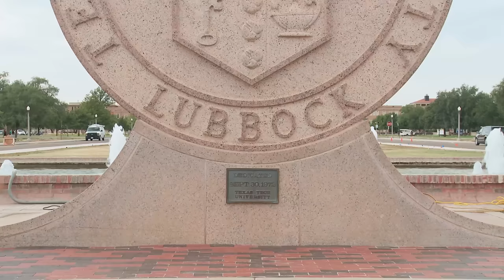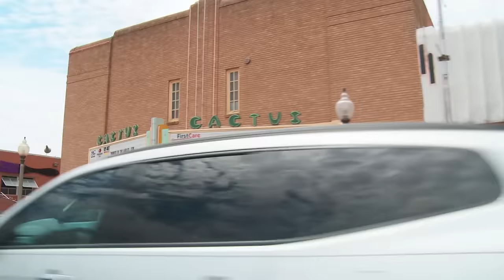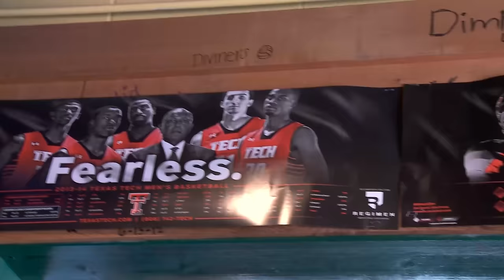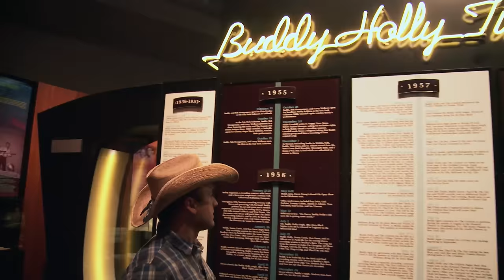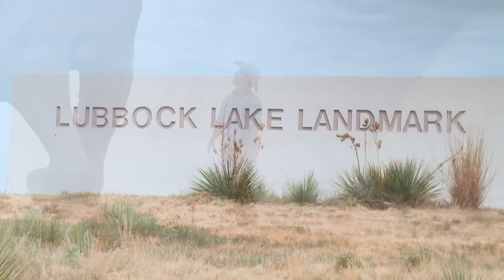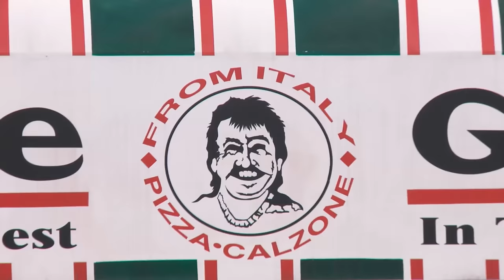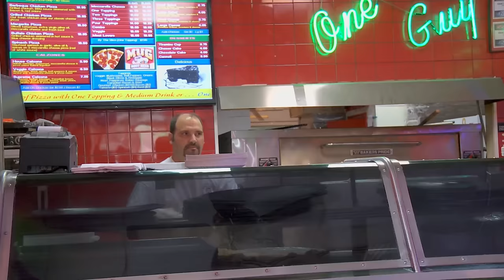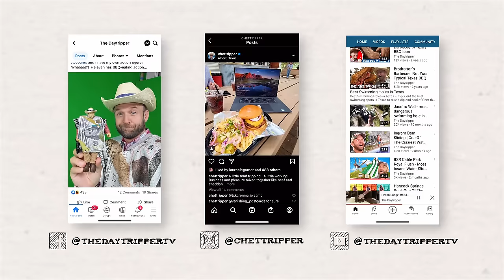Day Trip to Lubbock 🏈 (FULL EPISODE) S6 E3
THROWBACK EPISODE - This episode originally aired on PBS on October 13, 2014.  Some of the locations may have changed.  Check for the most up-to-date information.

For those that think Lubbock is only for Red Raiders and Panhandlers, they better think again. It turns out the “HUB CITY” has much more to do than it may let on.

The most well-known attraction in Lubbock is definitely Texas Tech University. Campus is absolutely worth a walk-around for its Spanish Renaissance architecture and numerous landmarks. Start at the Will Rogers statue that was installed with its rear end facing directly toward College Station. That’s something all college football fans can get behind (except for Aggies, that is). Then head over to the Blarney Stone which is allegedly a piece for the real Blarney Stone in Ireland that bestows eloquent speech on all who brave a kiss.

Just like a good Red Raider should, if you are looking to educate yourself Lubbock has lots of first-class museum.  Your first stop should be the Buddy Holly Center honoring Lubbock’s own rock and roll legend who’s impact goes way beyond the panhandle, and even Texas. At this museum you’ll see all kinds of personal items of Buddy’s, including his famous glasses!

Take a trip back 12,000 years at the Lubbock Lake Landmark, one of the most important archaeological sites in the new world marking evidence that people have lived in this area of Texas since the Clovis age. Check out this site to learn about the folks that have called this place home for thousands of years.

Hundreds of prairie dogs live in their own little furry town within this bigger city at Prairie Dog Town of MacKenzie Park. The “town” was first started in the 1930’s by the Clapp family, and has grown into one of Lubbock’s biggest must-see sites. Visit Prairie Dog Pete and his fuzzy little friends to see them in their natural habitat as they scurry and scutter across the land.

If you are looking for the grub that keeps the college kids fed, just cross the street from Tech to find Spanky’s. Now you don’t have to be enrolled in classes to enjoy the cold beer and greasy beer here. And whatever you order, don’t miss eating some of Spanky’s signature ooey gooey fried cheese.

This one guy from Italy defintiely makes the best calzone in Texas. Not only are the calzones cheesy and stuffed with meaty goodies, but they are also bigger than your head. So get ready for a major food coma, and head to this must-stop in Lubbock.

When the panhandle heat gets to you, take a dip in Buffalo Springs Lake, the “oasis of West Texas.” This spring-fed lake is tucked away in an amazing canyon just east of Lubbock. There are some excellent swimming beaches, some excellent hiking trails and even a jumping tower for the daring.